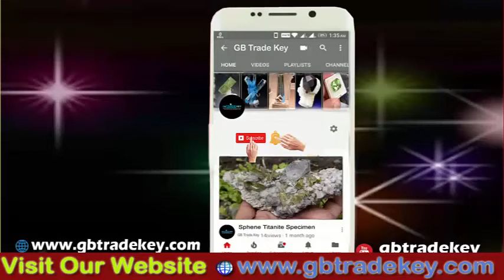Ladakhi Feroza Stone | Lidakhi Turquoise Jewellery | फिरोजा रत्न | Nipali (Tibatti) Feroza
What are the benefits of Feroza stone?

What is Feroza Stone called in English?

Hassni And Hussaini Ladakhi Feroza

Feroza Stone in Urdu, Benefits, Color, Price and History › gemstones › feroza
Turquoise gemstone
ladakhi feroza